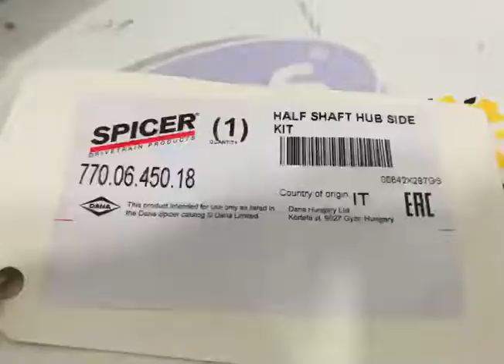HALF SHAFT 770.06.450.18 DANA SPICER (ORIGINAL)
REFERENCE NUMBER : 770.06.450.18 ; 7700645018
PART NAME : HALF SHAFT
MACHINE NAME : DANA SPICER